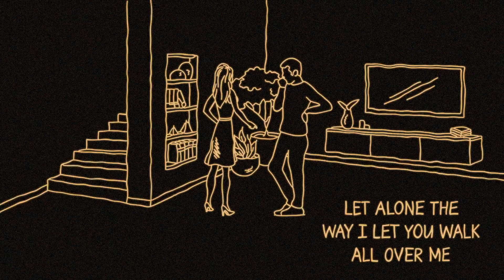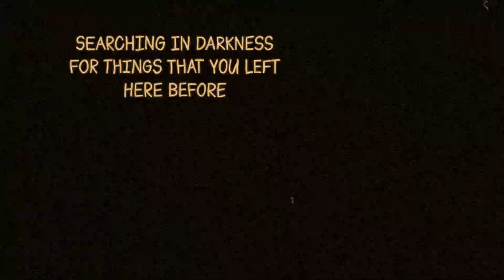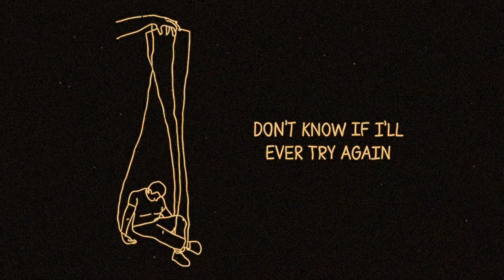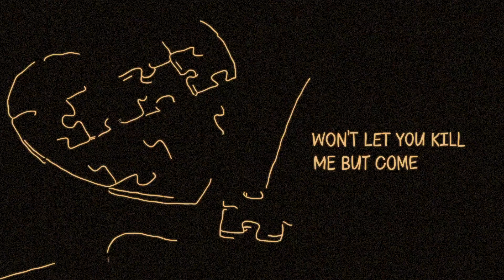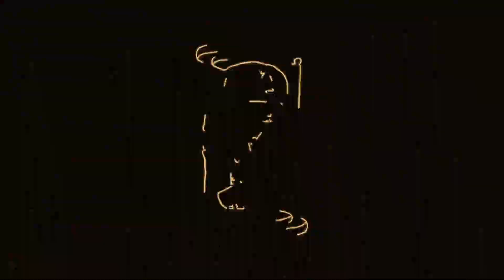"Try Again" by The HillBenders